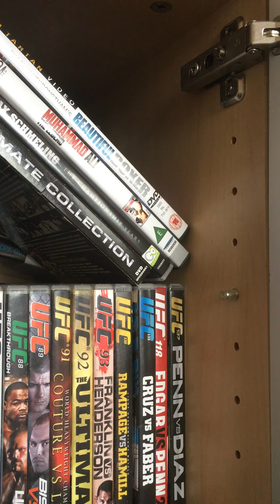Sean Mallett Mma history212